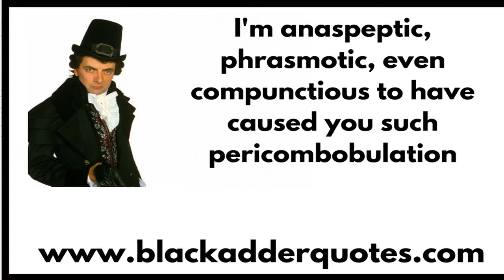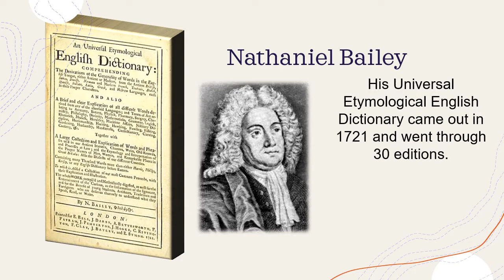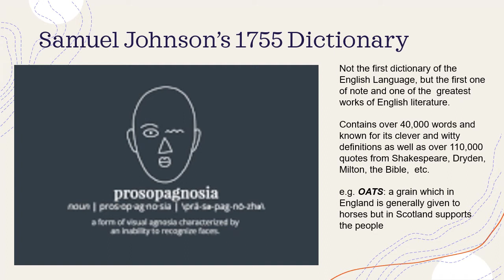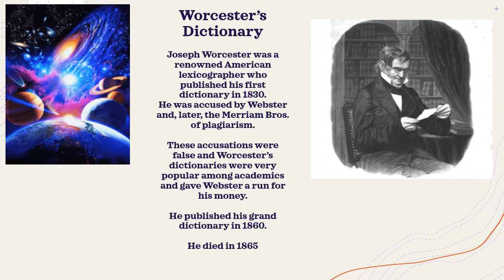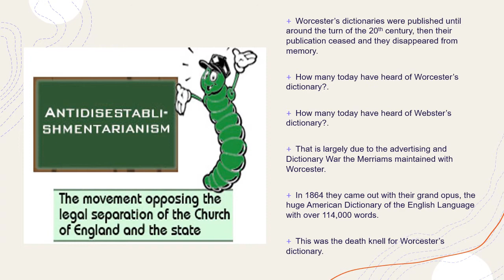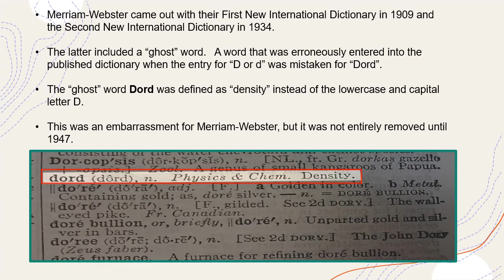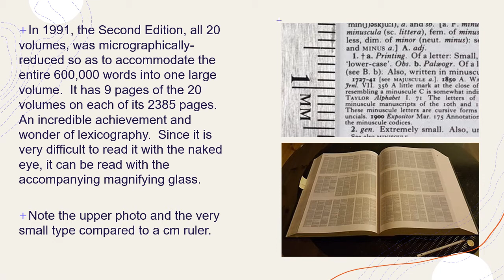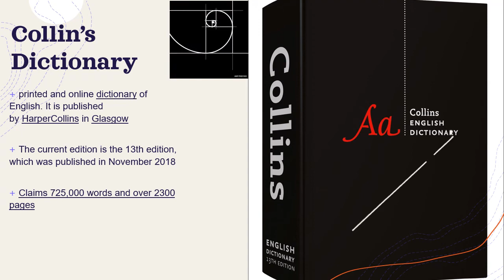Dictionary History -- Mulcaster to American Heritage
A short compilation of some of the English language's most noted lexicographical achievements.  It is not exhaustive, but I hope you enjoy this brief stint through the Land of Nerdery.